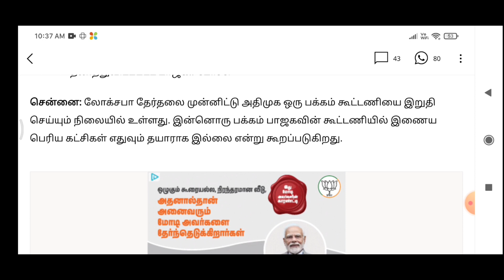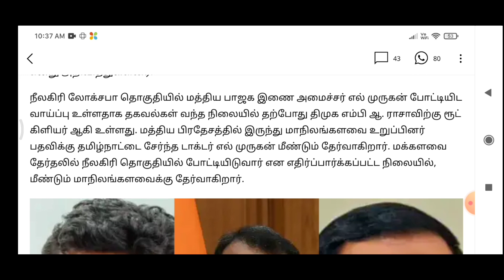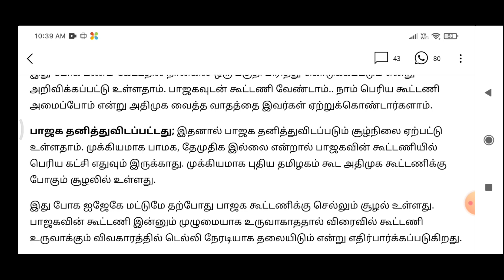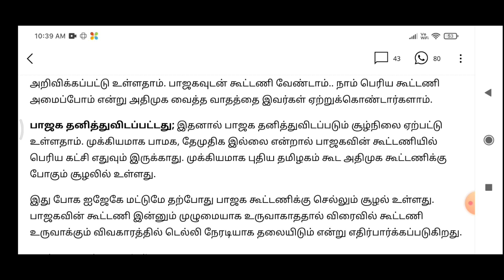Today Breaking News தலைப்புசெய்திகள் Today Morning Headlines Tamil